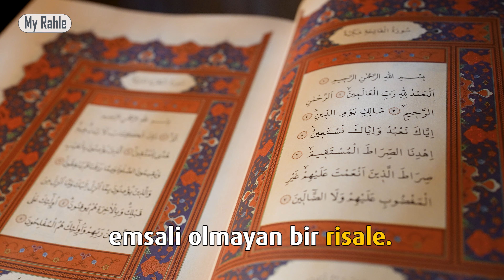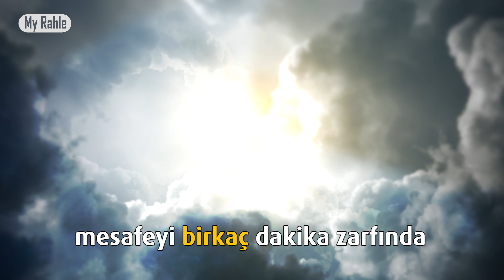Miraç Kandili Geliyor. Ne Yapmalıyız? - My Rahle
“Leyle-i Mi’rac, ikinci bir Leyle-i Kadir hükmündedir. Bu gece mümkün oldukça çalışmakla kazanç birden bine çıkar. Şirket-i maneviye sırrıyla, inşaallah, her biriniz kırk bin dille tesbih eden bazı melekler gibi, kırk bin lisanla bu kıymettar gecede ve sevabı çok bu çilehanede ibadet ve duâlar edeceksiniz. Ve hakkımızda gelen fırtınada binden bir zarar olmamasına mukabil, bu gecedeki ibadetle şükredersiniz. Hem sizin tam ihtiyatınızı tebrik ile beraber, hakkımızda inayet-i Rabbaniye pek zâhir bir surette tecelli ettiğini tebşir ederiz.

- Risale-i Nur

🌷🌷🌷 Videolarımızın linklerini kopyalayıp WhatsApp durumlarınızda paylaşırsanız, oradan gelip istifade eden her kişi için, Rabbim size "Sebep olan yapmış gibidir." düsturuna binaen mükafat versin.

🌹🌹🌹 Değerli kardeşlerim, her Müslüman'ın topluma Allah rızası için mutlaka bir menfaati olmalıdır. Herkes bulunduğu konuma göre bir şeyler yapabilir. Sakın "Benim elimden ne gelebilir ki" veya "Bir yorumdan ne çıkar" demeyin. Bazen bir yorumunuz veya bir beğeniniz bir videonun keşfete düşmesine ve binlerce kişinin istifade etmesine sebep olabilir. Onca zahmet ve emeklerle çektiğimiz bu iman hakikatleri videolarına sizler de ortak olun. Sizden mümkün mertebe beğeni, yorum, ve paylaşmayı yapmanızı rica ediyoruz.